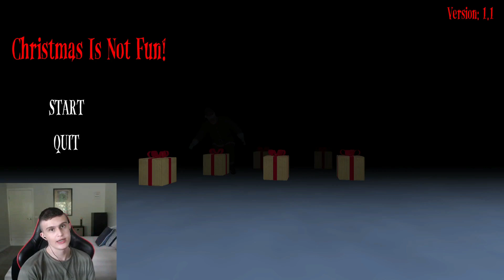2 Christmas Horror Games!